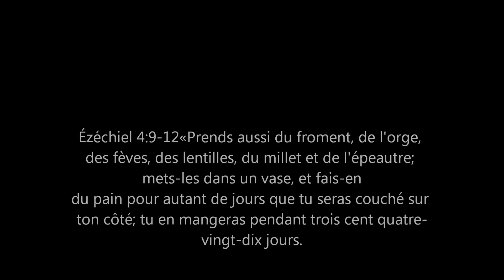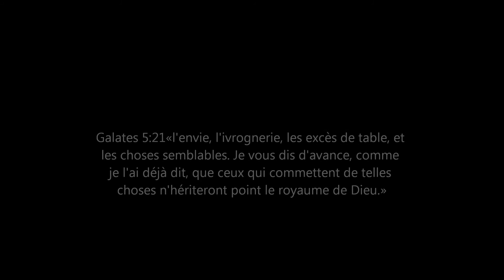Vaincre la gloutonnerie